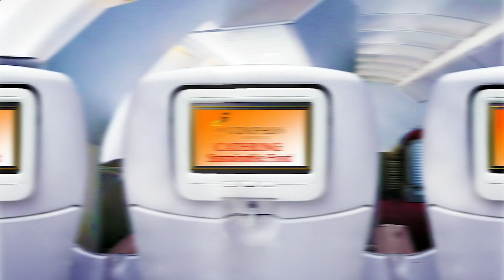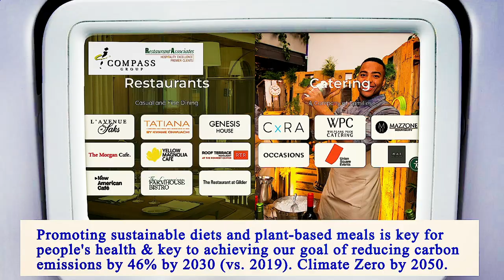Nearest Restaurants From Me Manhattan 10025 NY, New York County, New York, United States